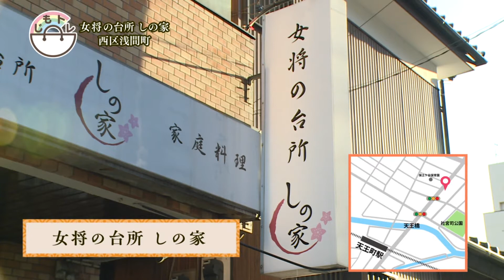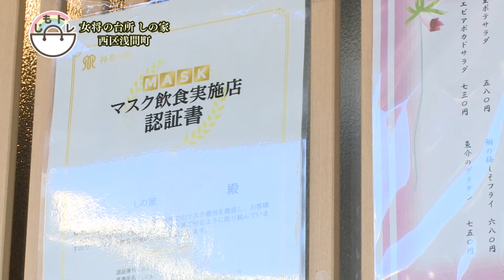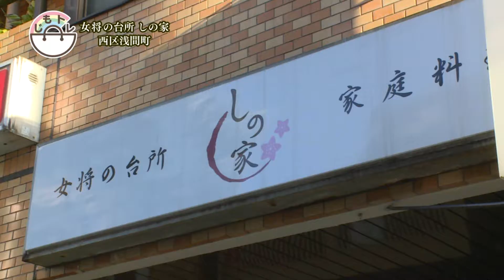【じもトレ】女将の台所 しの家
“地元のトレンド”を見つけ出し、取材する「じもトレ」！
今年の３月にオープン。
イタリアンやホテルなどで腕をみがいた女将がつくる家庭料理のお店。
料理はふるさとの味 ぬか漬けや手作りこんにゃくからパスタとバラエティ豊かです！

☆じもトレでは、新しくオープンしたお店や長年地域から愛される名店など、視聴者のみなさんに「今」知ってほしいお店、「今」行ってほしいお店をご紹介しています！
過去の放送分もぜひチェックしてくださいね。